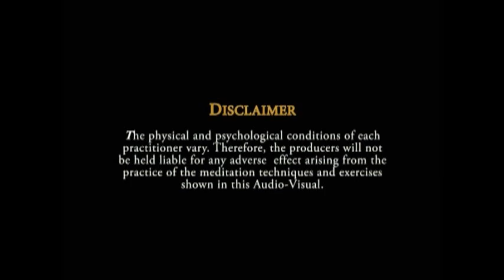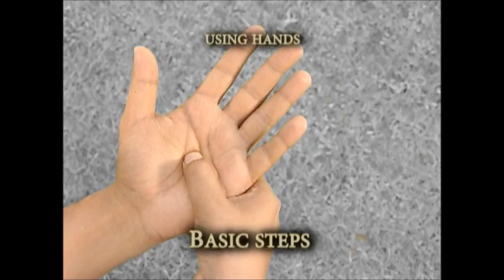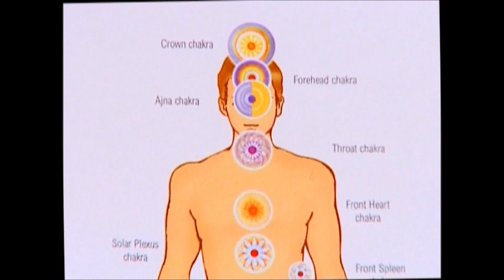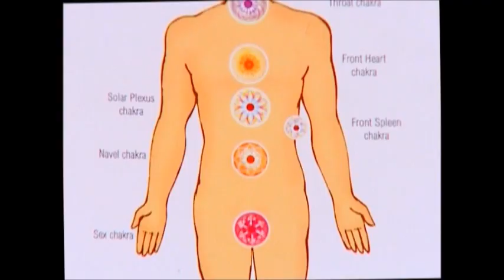Pranic Healing: Learn. Practice. Heal - Part 1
This Film is an in-depth look a Pranic Healing®.
Shot with people from 4 continents, this film gives an understanding to the immense and varied applications of Pranic Healing®.

Pranic Healing® is a highly evolved and tested system of energy medicine developed by Grand Master Choa Kok Sui that utilizes prana to balance, harmonize and transform the body's energy processes. Prana is a Sanskrit word that means life-force. This invisible bio-energy or vital energy keeps the body alive and maintains a state of good health. In acupuncture, the Chinese refer to this subtle energy as Chi. It is also called Ruach or the Breath of Life in Hebrew.

Pranic Healing® is a simple yet powerful & effective system of no-touch energy healing. It is based on the fundamental principles that the body is a self-repairing living entity that possesses the ability to heal itself and that the healing process is accelerated by increasing this life force that is readily available from the sun, air and ground to address physical & emotional imbalances. Master Choa Kok Sui says "Life Energy or prana is all around us. It is pervasive; we are actually in an ocean of Life Energy. Based on this principle, a healer can draw in Pranic Energy or Life Energy from the surroundings."

Pranic Healing® requires no drugs, gadgets, not even physical contact with the subject. Physical contact is not required because the practitioner is working on the bioplasmic or energy body and not directly on the physical body. This energy body, or aura, is the mold or blueprint that surrounds and interpenetrates the physical body. It is the energy body that absorbs life energy and distributes it throughout the physical body, to the muscles, organs, glands, etc. The reason Pranic Healing® works on the energy body is that physical ailments first appear as energetic disruptions in the aura before manifesting as problems in the physical body.

This pervasive energy that surrounds, interpenetrates and sustains the physical body, also affects our emotions, our ability to handle stress, relationships and even finances.
"In Ancient times, Pranic Healing could only be practiced by an elite few. My job was to develop a very effective healing system, which ordinary people could learn in just a short period. Anybody can practice pranic healing now. The knowledge of being able to deal with simple ailments is quite empowering."

-Grand Master Choa Kok Sui - Founder, Modern Pranic Healing ® & Arhatic Yoga ®